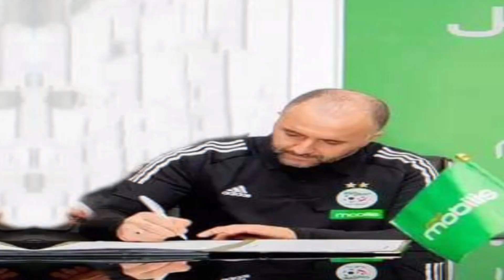أحكم بنفسك !! أهم خمس سنوات لجمال بلماضي رفقة المنتخب الوطني ... اعطي رايك ... |تعزية 🥺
أحكم بنفسك أهم خمس سنوات لجمال بلماضي مع منتخب في مثل هذا اليوم جمال بلماضي يعين على رأس المنتخب الوطني الجزائري تم تعينه مدربا على الفريق الاول

 في مثل هذا اليوم من عام 𝟮𝟬𝟭𝟴، الأتحادية الجزائرية لكرة القدم تعين جمال بلماضي ، مدرباً للمنتخب الجزائري 🇩🇿 :

👕 | 𝟱𝟮 مباراة.
✅ | 𝟯𝟱 فوز.
🤝 | 𝟭𝟮 تعادل.
❌ | 𝟱 هزائم.

• حقق كأس أمم إفريقيا 𝟮𝟬𝟭𝟵 ⭐⭐🏆.
• حقق رقم قياسي بعدم الخسارة في 𝟯𝟱 مباراة 🔝.
• أطول فترة لمدرب على رأس محاربي الصحراء 🔙.

انجازات_المنتخب الوطني